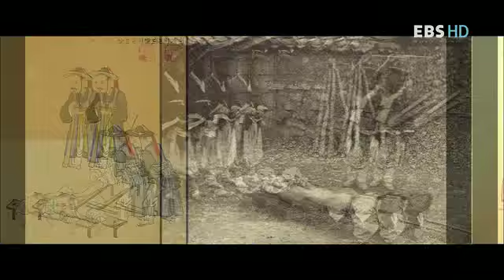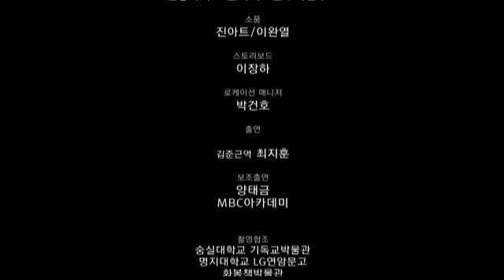Korean genre painting, stroll through the world Kim jungeun Part 5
제 3 부 조선풍속화, 세계를 거닐다 - [김준근]

기산 김준근의 풍속화는 망원경이었다. 세계는 기산풍속화를 통해 조선을 알았다.
기산이란 그의 호는 명품브랜드였다. 서양에서 온 사람들은 기산 김준근이라는 낙인이 찍힌 조선풍속화를 사진보다도 더 선호했다. 또한 기산은 미래다. 현재를 사는 우리들에게 기산의 풍속화는 우리가 잃어버린 조상의 전통을 일깨워주고 있다. 그럼에도 불구하고 우리는 그를 모른다.
과연 김준근 그는 누구인가?  김준근 그의 그림이  전세계 11개국에서 발견되고 있음에도 불구하고 왜 국내에는 여전히 잘 알려지지 않은 것일까? 아니 왜 그의 이름조차 그리 생소한 것일까? 이 프로그램은 바로 그 질문에서부터 시작되었다. 이 질문의 답을 찾기 위해 나선 길. 이 프로그램을 통해 베일에 싸인 19세기 말 조선의 풍속화가, 기산 김준근. 그를 만나보자